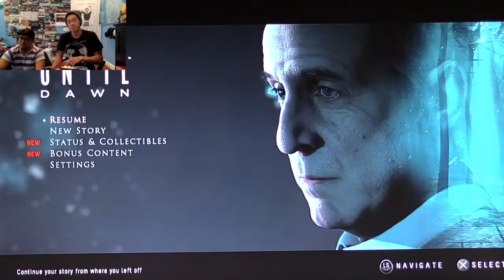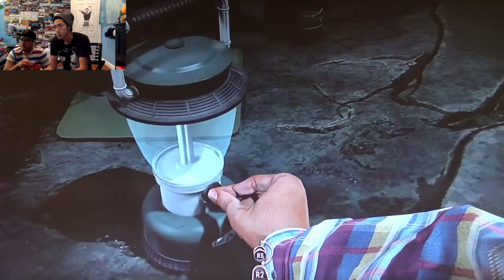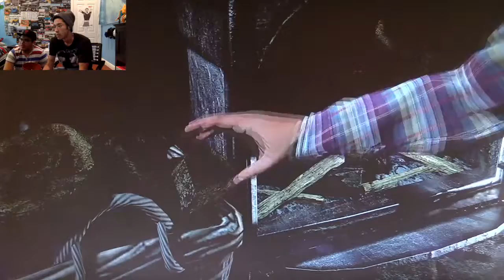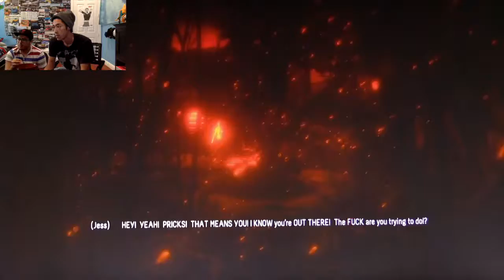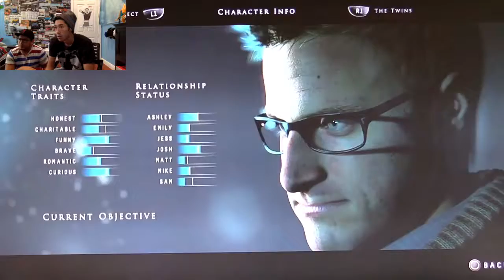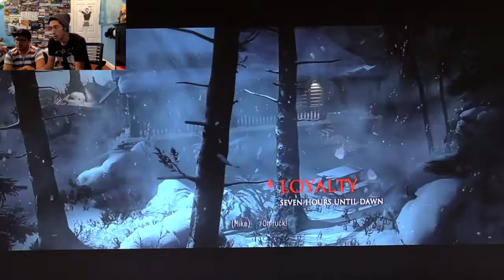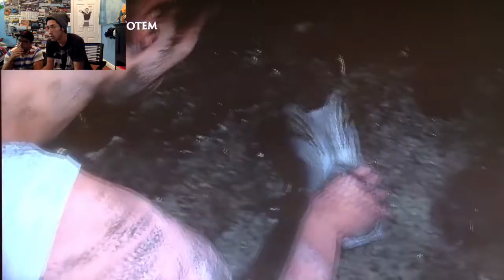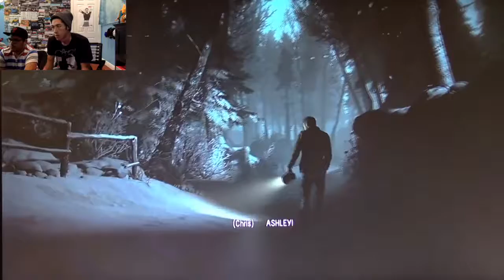Who You Gonna Call? Until Dawn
I am completely against ouija boards so i did not want to do these scene, but its still a fun game i have to admit